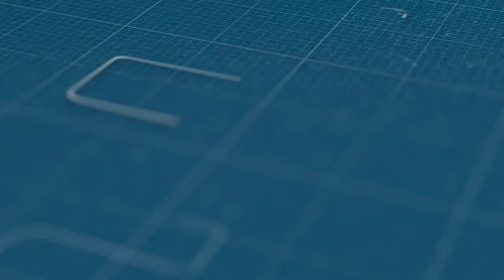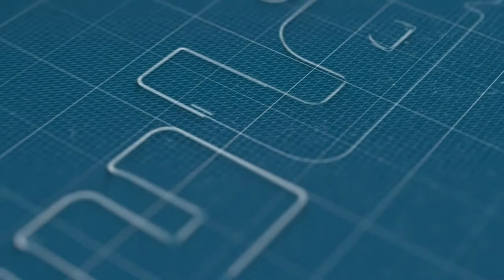حقوقيون يطالبون بإعدام مغتصب وقاتل الطفل عدنان